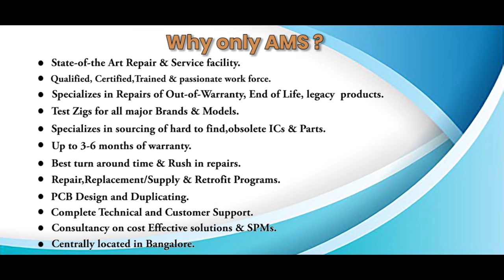National Instruments VXI USB Controller Repairs